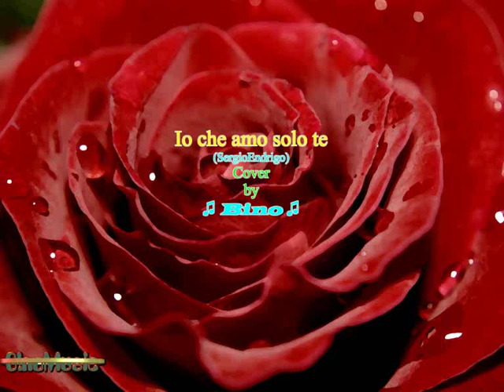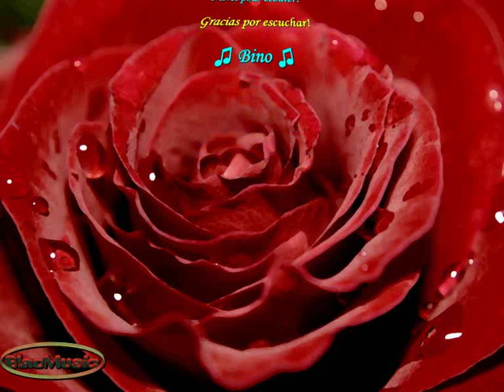Sergio Endrigo - Io che amo solo te (Cover)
My song/cover for Valentine's Day 2012
A gentile richiesta...ecco la versione italiana;-)))
A gentle request ... here is the Italian version;-)))

La mia cover della romantica canzone d'amore di Sergio Endrigo (Io che amo solo te).  Testo in italiano, inglese e spagnolo. Ciao e buon ascolto!

My cover of the romantic love song by  Sergio Endrigo (Io che amo solo te / I who love only you). Lyrics in in Italian, English and Spanish. Ciao and good listening!

Mi cover de la romantica canción de amor de Sergio Endrigo (Io che amo solo te / Yo te quiero solo a ti). Letras en italiano inglés y español. Ciao y buena escucha!

Mein Cover des romantischen Liebeslied von Sergio Endrigo (Io che amo solo te / Ich liebe nur dich). Text in italienischer, englischer und spanischer Sprache. Ciao und viel Spaß beim Zuhören!

[Italiano]
C'è gente che ha avuto mille cose,
tutto il bene, tutto il male del mondo.
Io ho avuto solo te
e non ti perderò,
non ti lascerò
per cercare nuove avventure.

C'è gente che ama mille cose
e si perde per le strade del mondo.
Io che amo solo te,
io mi fermerò
e ti regalerò
quel che resta
della mia gioventù.

non ti lascerò
per cercare nuove illusioni.

C'e' gente che ama mille cose
io mi fermerò
e ti regalerò
quel che resta
della mia gioventù.

[English]
There are people who have had a thousand things
All the good, all the evil in the world
I have only had you
And I won't lose you, I won't leave you
To look for new adventures

There are people who love a thousand things
and they get lost along the roads of the world
I who only love you
I will stop and I will freely give you
What is left of my youth.

to look for new illusions.

[Español]
Hay gente que tienen muchas cosas
Lo bueno y lo malo de el mundo
Yo te tengo solo a ti
Y no te perderé, no te dejaré
Por buscar nuevas aventuras

Hay Gente que quieren muchas cosas
Y se pierden por las calles de el mundo
Yo te quiero solo a ti
Yo me quedaré y te regalaré
Lo que queda de mi juventud

Yo te tengo sólo a ti
Por buscar nuevas ilusiones